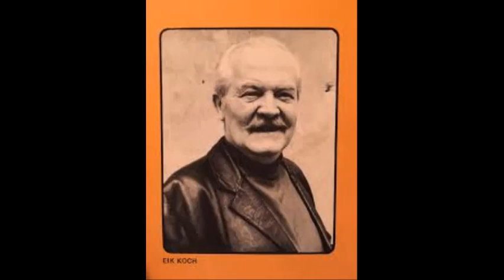MALLEBROK ER DØD I KRIGEN - Skuespiller Eik Koch med Bertrand Bechs ensemble 1976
Sandsynligvis af fransk oprindelse, nedskrevet efter slaget ved Mal Plaquet 1709.
Komponist og tekstforfatter ukendt.

HØR SELV HS 25012